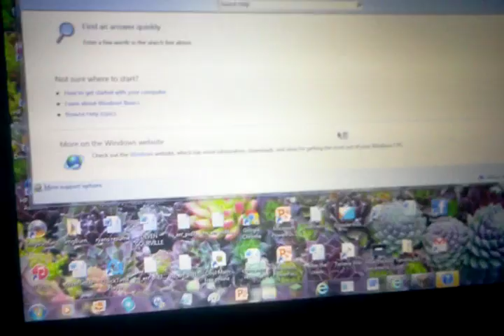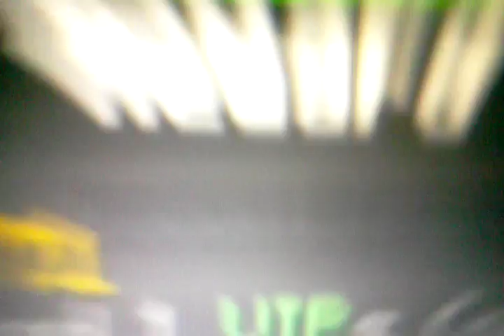Build battle: minecraft build battle